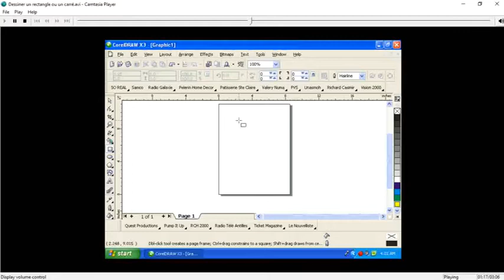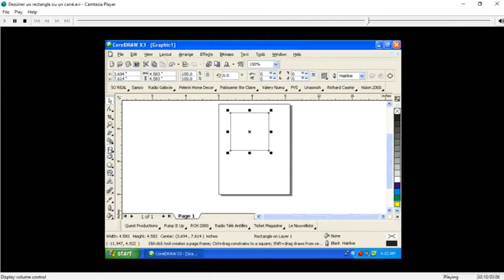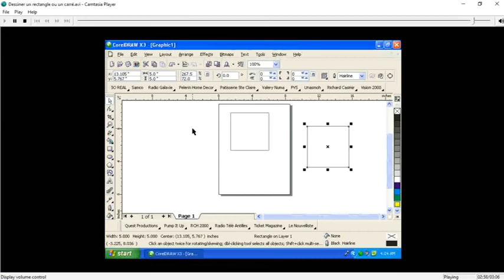Cours Corel Draw Dessiner un rectangle ou un carre Chapitre 4 Lecon 2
Dessiner un rectangle ou un carre